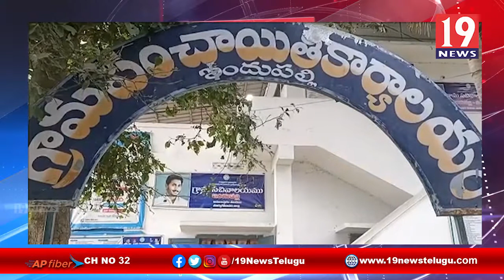ఇందుపల్లి పంచాయతీ వద్ద నామినేషన్ల సేకరించాలని కోరుతూ మాజీ ఎమ్మెల్యే ఆనందరావు ఆధ్వర్యంలో ధర్నా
ఇందుపల్లి పంచాయతీ వద్ద నామినేషన్ల సేకరించాలని కోరుతూ మాజీ ఎమ్మెల్యే అయితే బత్తుల ఆనందరావు ఆధ్వర్యంలో ధర్నా - అమలాపురం తూర్పు గోదావరి జిల్లా | 19 Newstelugu